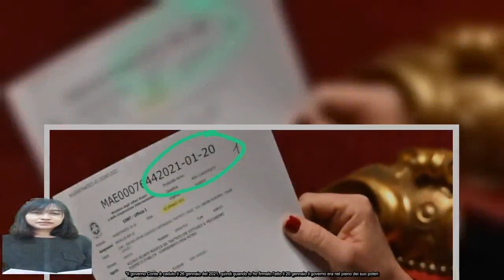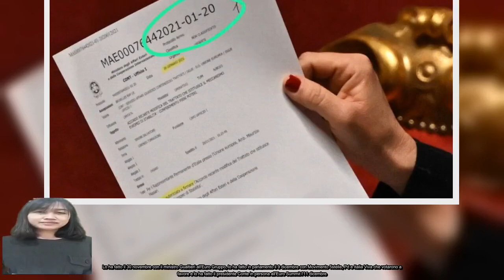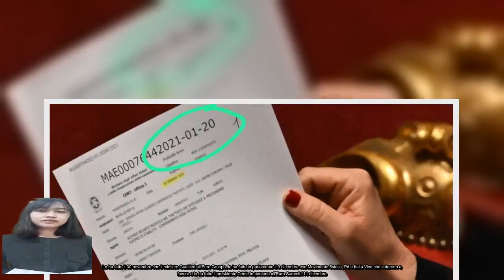Di Maio va in tv e inguaia Conte Il nostro governo votò per il Mes